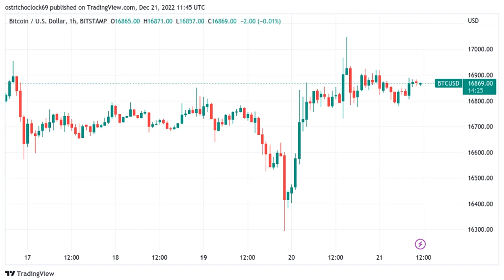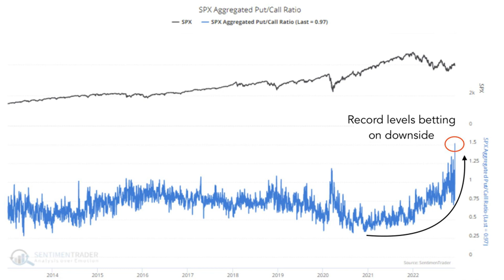Bitcoin price fails to retake $17K with market ‘not prepared’ for dip